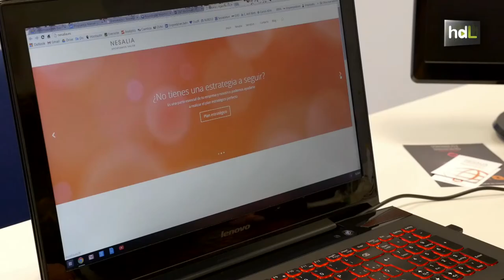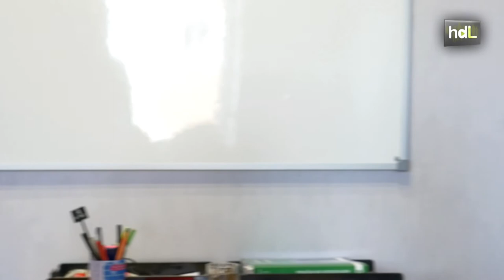HDL Incubación de talento en un vivero de empresas creado por la Universidad de Jaén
En solo 5 años, la Universidad de Jaén ha multiplicado por 5 el número de licenciados que han creado empresas. Esa apuesta por fomentar la cultura emprendedora se ha completado con la creación de un vivero de empresas en el que ya se alojan 8 negocios y que está revisando más solicitudes para aumentar el número de proyectos empresariales en incubación.